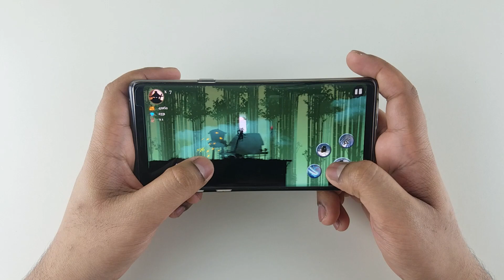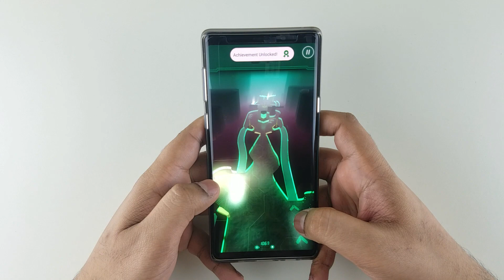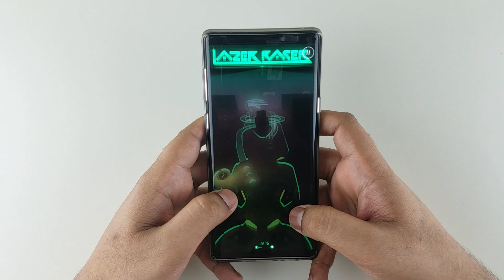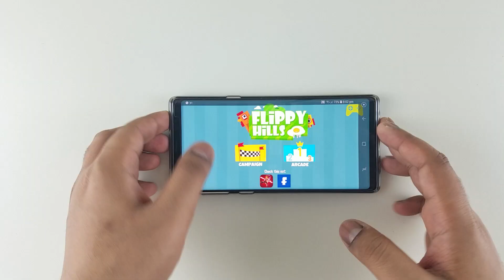Top 6 Best Offline Games for Samsung Galaxy S8, S9 and Note 9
In this video, we are going to take a look at top 6 offline android games 2018 HD. This list includes offline android games 2018/2019, offline high graphic android games, offline HD android games, offline free android games. These games work on any android device with android of marshmallow, nougat or later.